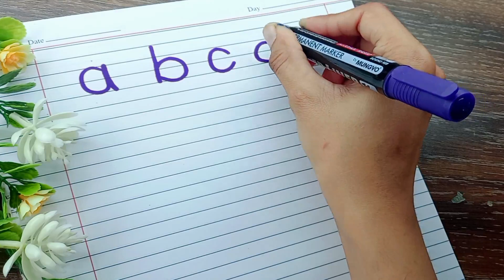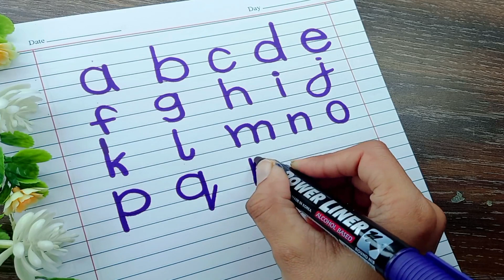Small ABCD Writing For Kids | Alphabet Writing Practice | A to Z Alphabet Writing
In this Video, we learn to write alphabet letters and how to write alphabets, alphabet writing practice, small letter, writing skill, abc song, a to z writing, alphabet writing for kids, alphabet writing tutorial and a to z alphabet writing. This video is made for beginners who wants to start English writing.